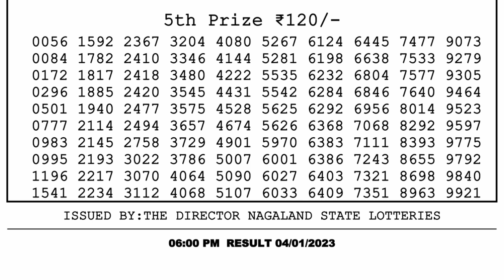Dear Lottery Sambad 6pm today 04.01.23 Nagaland State Lottery Result